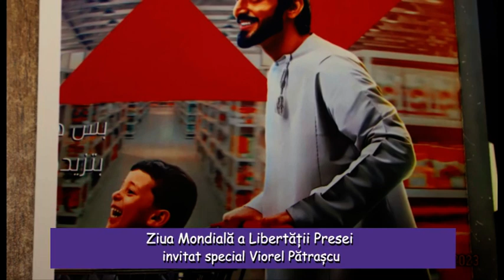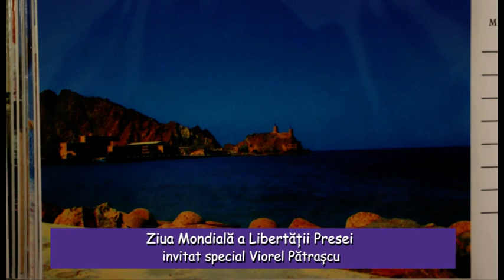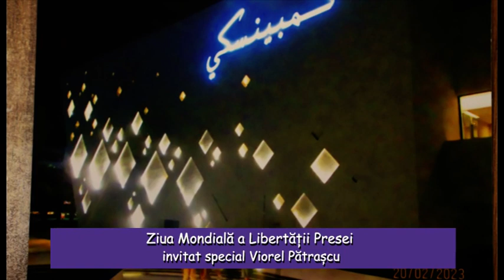Ziua Mondială a Libertății Presei invitat special Viorel Pătrașcu